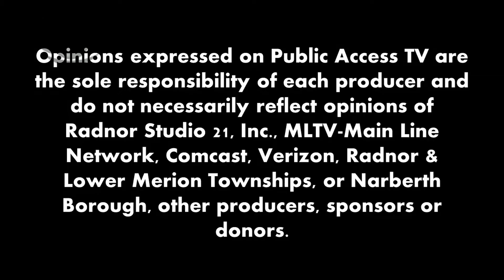Citizens Report - Delaware County Justice Reform Taskforce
Host Patty Ceppa speaks with Delaware County district attorney Jack Stollsteimer and Radnor Township Police superintendent Christopher Flanagan about the Deleware County Justice Reform Taskforce.